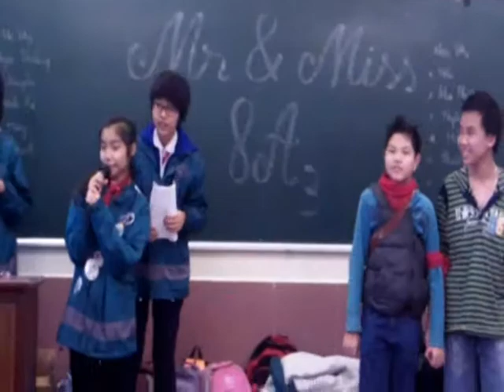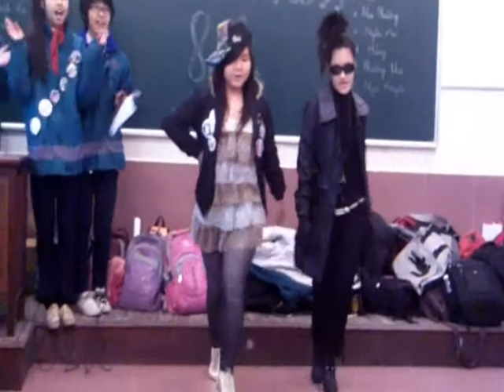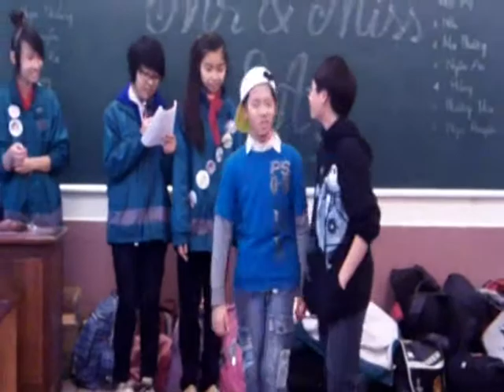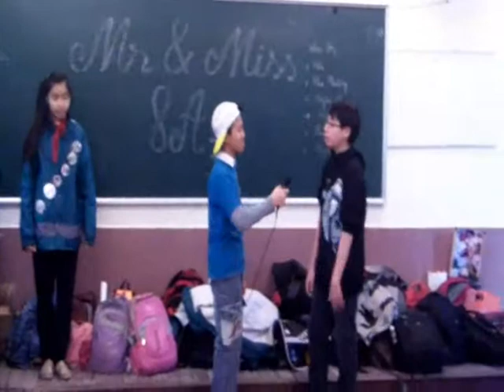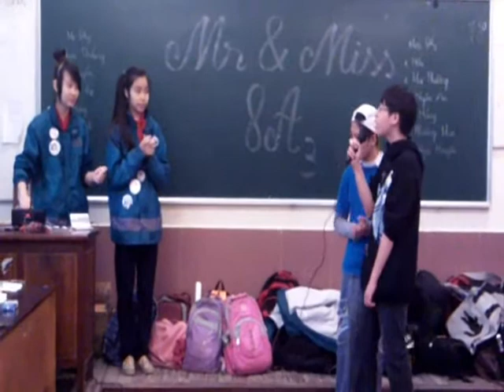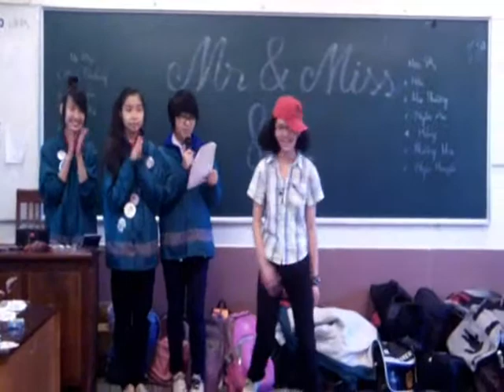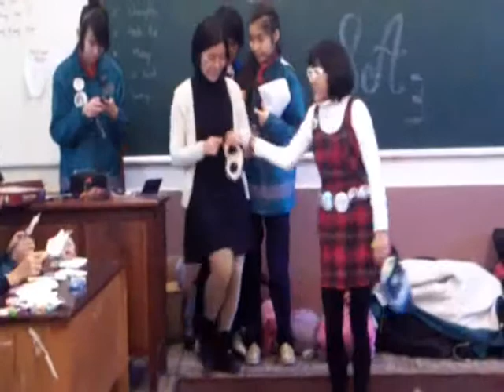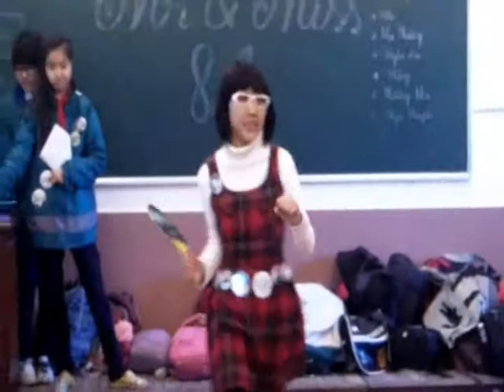Mr & Miss 8A3 NTT Round 1 - Fashion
On 24/12/2011, the first round of the competition started. There were 6 couples ( 3 male couples and 3 female couples):
- Duc & Hung : Them mot lan dau ( HKT): Crazy and stupid style 00:32 - 01:55
Duc: black sweater, brown life jacket, uniform's pants, red scats and a belt over his chest???
Hung: Shorts, black & green stripe t- shirt
- Nhi & M.Phuong : Fire ( 2NE1): Mafia and Powelful style 02:13 - 03:40
Nhi: Hip hop cap, black jacket, leggins, long cake-shirt ans high heels
Phuong: Long black jacket, black sweater, black pants and white belt
- Quyen & N.Thang : Waka Waka ( Shakira) : Hippo style ( Mix of hip hop and children's style ) 04:13 - 07:38
Quyen: Yeallow cap, white shirt, blue t-shirt and jeans
Thang: Black hip hop shirt and black trousers
- An & Hang : Mona Lisa ( MBLAQ) : Caro Couple style 07:38 - 08:50
An: red cap, caro blouse, black trousers and KL's jewerly
Hang: Jeans and red blouse
- Q.Linh & Long : Sexy & i know it ( LMFAO) : Taking off style ( for who wants to take clothes off everytime ) 09:20 - 10:27
Long: blue t-shirt, grey sweater, jeans and uniform's pants
Q.Linh: white sweater, white t-shirt and jeans
- N.Huyen & Mai : Wannabe ( Spice girls) : " Phon" style ( Cazy, stupid, suck, fucking, troll,. style???) 10:39 - 12:13
N.Huyen: Nude-color jacket, black dress and black boots
Mai: white sweater, red caro dress, black leggings, belt of big bang's clíp and big bang's fan
The result has came out, here is it :
Couple, Jugdes' points, Vote points:
***Mr 8A3:
- N. Thang & Quyen: 48.5p :13p ( 3rd place)
- Duc & Hung : 48.5p: 14p ( 2nd place)
- Q.Linh & Long: 48.5p: 21p ( 1st place)
***Miss 8A3:
- Nhi & M.Phuong : 48.5p : 16p (2nd place)
- An & Hang : 50p : 11p ( 2nd place)
- Mai & N.Huyen : 49.5p : 21p ( 1st place)
NO ONE WILL BE ELIMINATED IN THIS ROUND

~Check the next round on 7/1/2012~